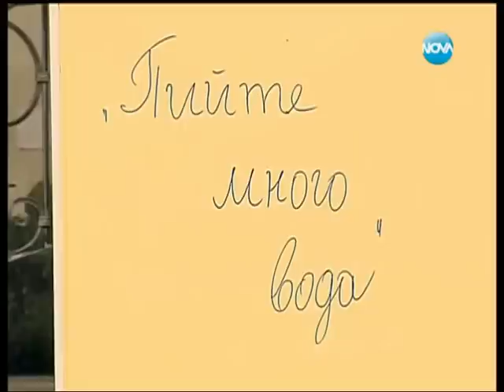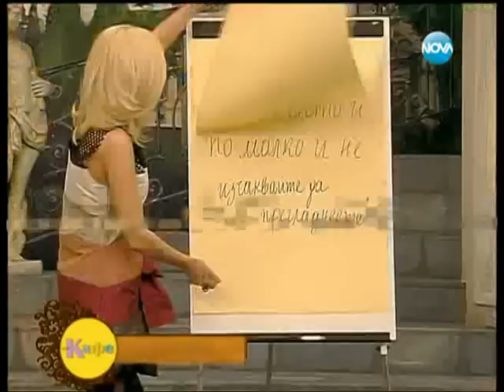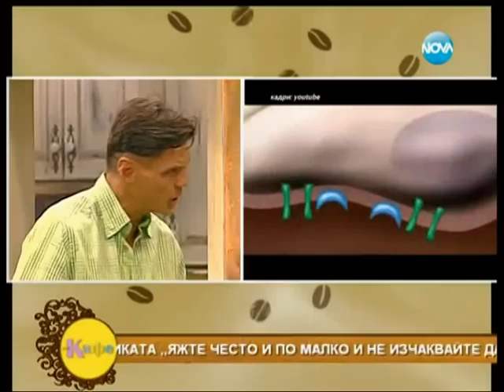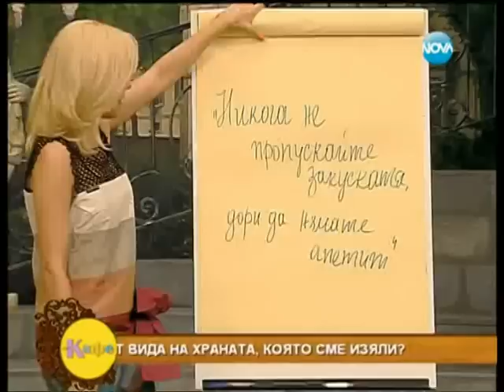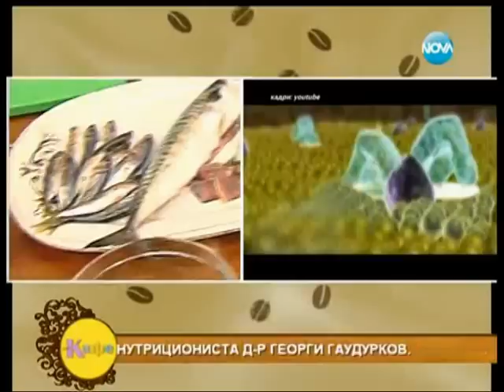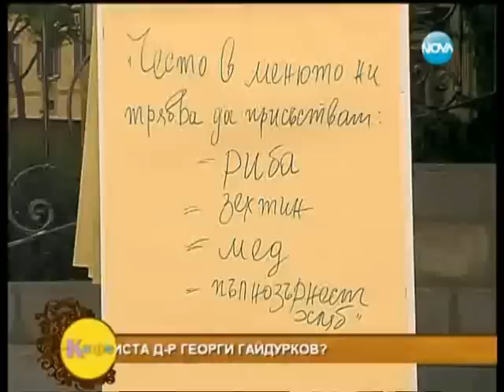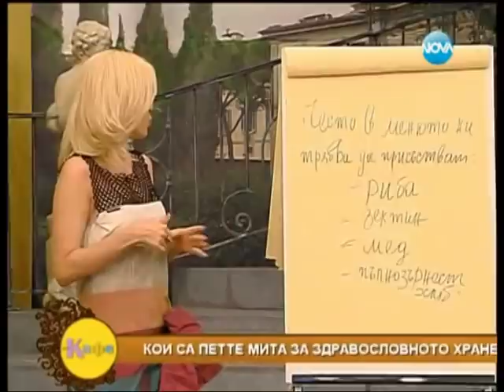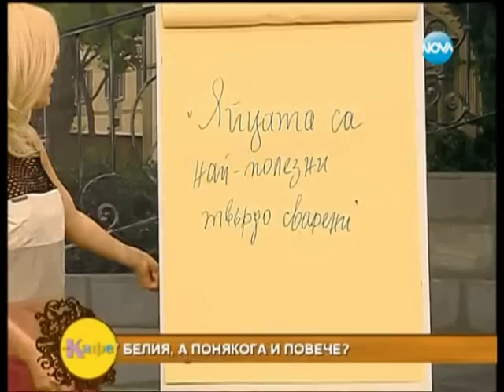д-р Георги Гайдурков за петте мита в храненето и диетите.